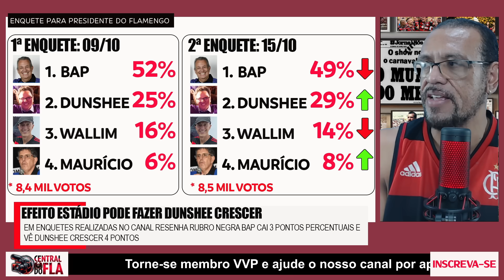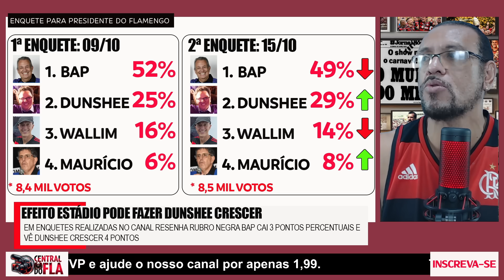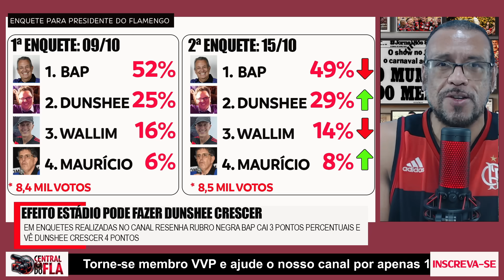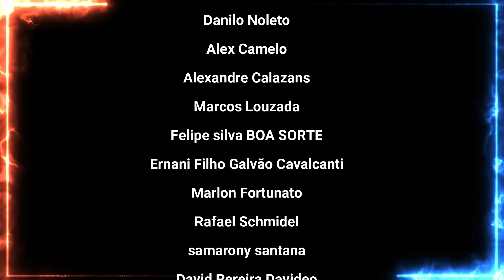VÍDEO DE ESTÁDIO CONFUNDE TORCEDORES | DUNSHEE SOBE EM ENQUETE DO FLAMENGO | FLA x FLU E+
VÍDEO DE ESTÁDIO CONFUNDE TORCEDORES | DUNSHEE SOBE NA PREFERÊNCIA DE TORCIDA DO FLAMENGO | FLA x FLU E+

Você curte o nosso trabalho e quer ter acesso a conteúdos exclusivos do Flamengo? Vire um membro do canal!

PIX do nosso canal: 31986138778